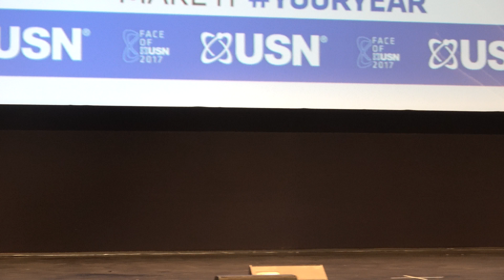Norton Chalker - Competitor No 24 - Prejudging - Class 3 - USN NABBA Universe 2017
Norton Chalker
Competitor No 24
Prejudging
Class 3
USN NABBA Universe 2017
4k
Bodybuilding
Bodybuilder
Fitness
Model
Posing
Routine
NABBA
Фитнес
나바코리아
健身
健美运动
Culturismo
Musculação
Otot